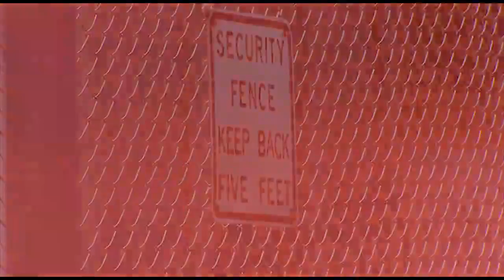What is Western State Hospital?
Western State Hospital is the largest psychiatric hospital in the western United States with 850 beds and nearly 2,000 employees.